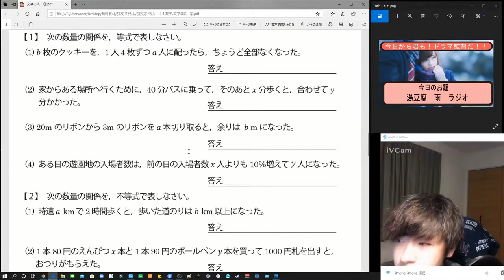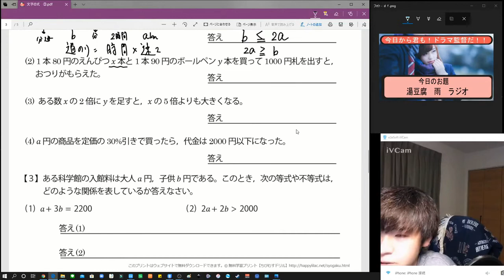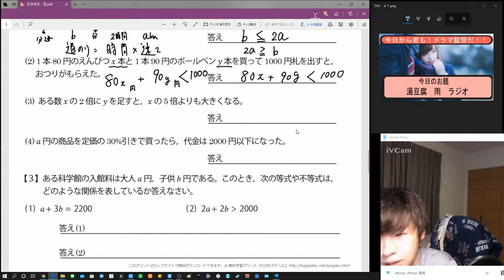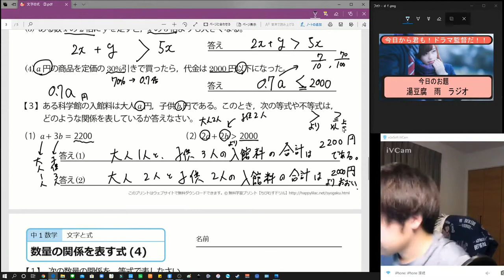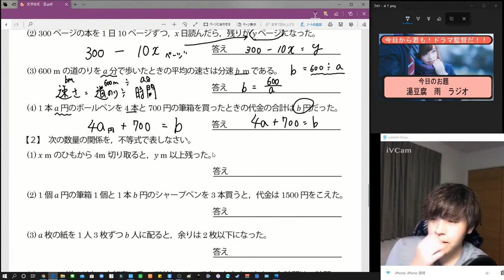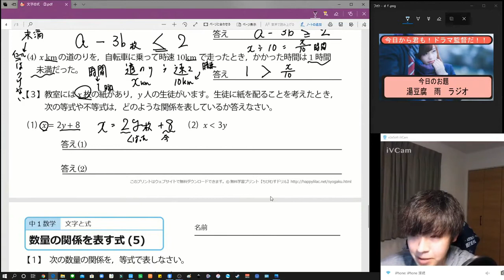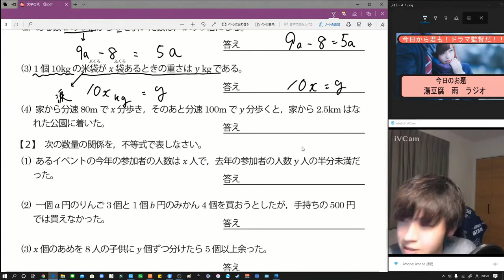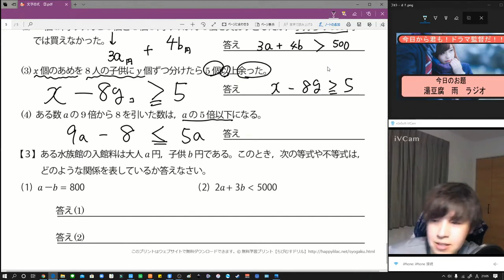いきいき授業 ダイジェスト版 中学１年生 数学【文字の式⑤】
ライブ授業「いきいき授業」の雑談やリスナーとの絡みなど無駄な部分をカットしたダイジェスト版です。
効率的に「ちびむすドリル」の問題に取り組むことができます。

中学1年生向け「数学：数量の関係を表す式」
文数量の関係や法則などを、等式や不等式など文字を使った式で表したり、読み取ったりすることについて学校の授業を受けていない方にでも分かるように分かりやすく解説しています。（5月26日配信）

◆解説資料◆
ちびむすドリル中学生
サイトにアクセスしファイルをダウンロードし個別で印刷していただくとより分かりやすく授業を進めることができます。

◆「ふくいいきいき授業」とは◆
家庭教師のベストマン代表 加藤による全国の中学生向けのゆるいライブ授業です。学校の授業では理解が出来なかった方向けに「分かりやすく」解説していきます。

※詳しくは家庭教師のベストマンホームページのカレンダー参照